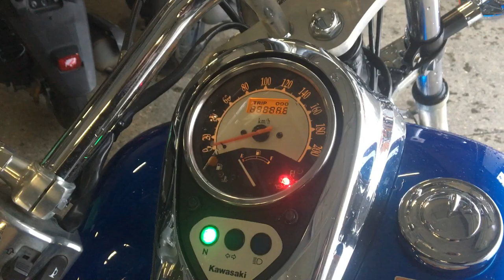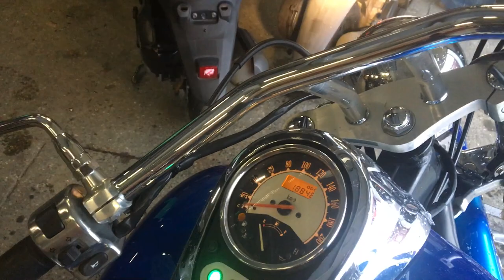No B8046 KAWASAKI VULCAN 900 CUSTOM